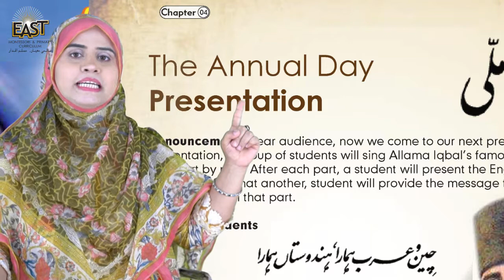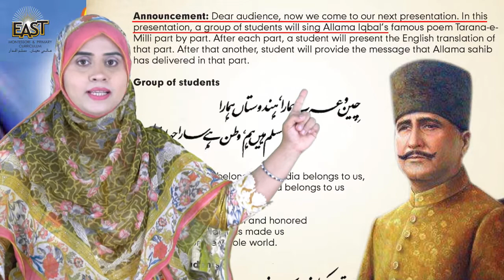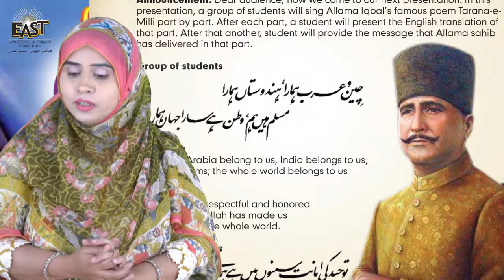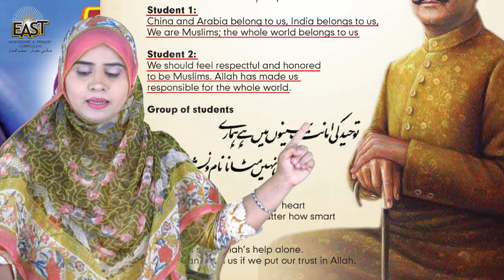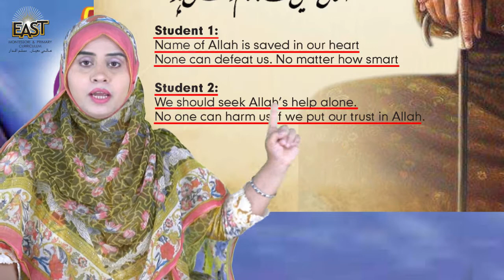Class 5 School Day 045 Social Studies Chapter 4 Day 3